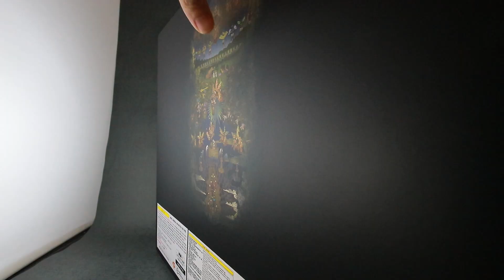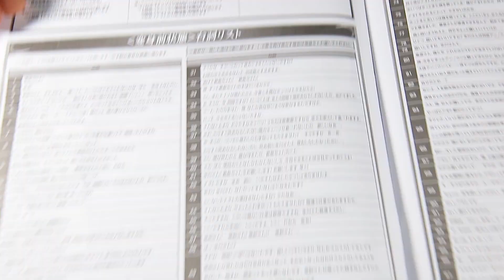【アギト】CSM オルタリングをレビュー！Complete selection modification Altering Review !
『仮面ライダーアギト』の変身ベルトであるオルタリングがようやくCSMで発売！放送開始から20周年の記念アイテムなので、かなりの気合の入れようでしたｗ

単三電池三本を使うことで、光量のあるLEDは高音質のサウンド、赤外線センサーなどを駆使して仮面ライダーアギトへの変身遊びが楽しめる！

津上翔一くんの音声も100個以上あり、BGMには主題歌や挿入歌もあるので、本気でアギトの世界を楽しめるぞ！

【再生リスト】
仮面ライダー動画リスト